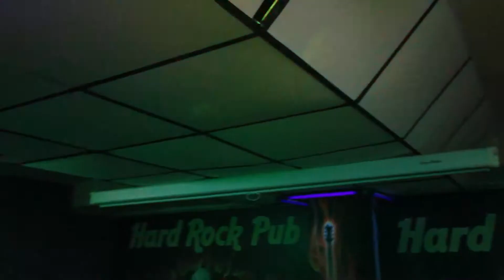THUNDERBUZZ (Live)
Тольятти, Hard Rock Pub, 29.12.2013 (yasak video)